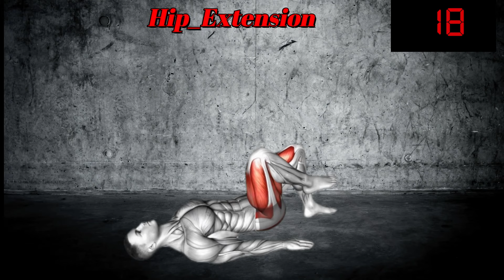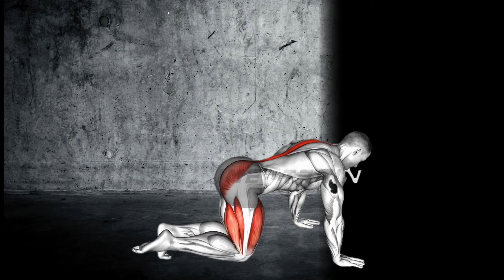Best Morning Pelvic Floor Exercises for Men | Kegel Workout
Best Morning Kegel Exercises for Men

In this video, we’ll show you the best morning kegel exercises for men to improve bladder control and overall pelvic health. Watch this video and start your day with a healthy routine!

00 00 Kegel Exercise
0 45 Seated Wide Side Adduction
1 35 Bird - Dog
2 25 Hip Twist
3 15 Sliding Towel
4 05 Star Exercise
4 56 Glute March
5 46 Butterfly Flaps

kegel flex oil patterns
kegel exercise for size
5 minute kegel american exercise for increase hammer size
kegel exercise increase size 2 inch with picture
increase breast size exercise
increase hip size exercise
wrist increase size exercise
increase breast size exercise at home
increase hammer size exercise
exercise increase arm size
increase lip size exercise
increase size exercise
increase waist size exercise
increase neck size exercise
increase thigh size exercise
wrist increase size exercise at home
increase waist size exercise at home
kegel flex for sale
kegel flex oiling machine price
flexing kegel muscles
benefit kegel exercises
benefits kegel exercise
kegel benefit
benefits kegels
benefits kegel
benefit of kegel exercise
benefits kegel exercises during pregnancy
benefit of male kegels
about size
about size 8
about your size
song about size
song about sizes
about my size
about paper size
about shirt size
book about size
about logger buffer size
kegel exercises for pregnancy
kegel exercises for man
kegel exercises benefits

Kegel exercises for men: Understand the benefits

benefit kegel exercises
benefits kegel exercise
kegel benefit
benefits kegels
benefits kegel
increase size of breast exercise
increase size of photo in kb
increase size of body
increase size of wrist
increase size of biceps
increase size of pdf file
increase size of chest
increase size of buttocks exercises
increase size of arms
increase size of pen
increase size of hips
kegel exercises
kegel exercise
kegel exercises
kegel exercises pdf
kegel exerciser
kegel
kegel exercises benefits
Tighten and hold your pelvic floor muscles for five seconds (count 1 one thousand, 2 one thousand, 3 one thousand, 4 one thousand, 5 one thousand).
Relax your pelvic muscles. You have just done one Kegel exercise. You should plan to do 10 to 20 Kegel exercises three to four times each day
prostate measurement on ultrasound
prostate medicine
prostate mezmur
prostate medical examination
prostate medical treatment
prostate meaning
prostate me kya khana chahiye
prostate meaning hindi
prostate medicine ayurvedic
prostate me kya nahi khana chahiye
prostate me dard hona
prostate me sujan ke lakshan
prostate medicine side effects
prostate me infection ke lakshan
prostate workout
prostate work
prostate work in hindi
prostate supplements that work
how does prostate work
prostate gland work
prostate yoga at work
prostate exercise
prostate exercises for men
prostate exercises
prostate exercise for enlarged prostate
prostate exercises for fastest recovery
prostate exercise malayalam
prostate exercise in hindi
prostate exercise tamil
prostate exercise baba ramdev
prostate exercise before bed
prostate exercises yoga
prostate exercises ramdev
prostate exercise bangla
prostate exercise video
More pain or swelling in the scrotum or groin area
hydrocele pronunciation
hydrocele procedure
hydrocele problem
hydrocele procedure name
hydrocele prognosis
hydrocele problem in hindi
hydrocele procedure steps
hydrocele problem solution
hydrocele prostate
hydrocele pronunciation audio
hydrocele en bisac
hydrocele examination
hydrocele excision
hydrocele etiology
hydrocele exercise
hydrocele en bissac
hydrocele epsom salt
hydrocele effects
hydrocele eversion of sac
hydrocele examination slideshare
benefit kegel exercises
benefits kegel exercise
kegel benefit
benefits kegels
benefits kegel